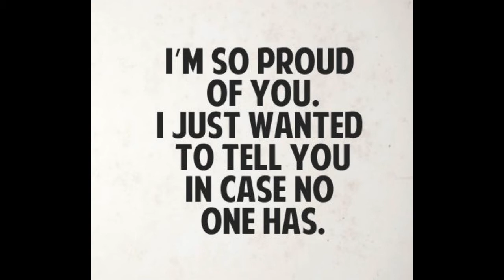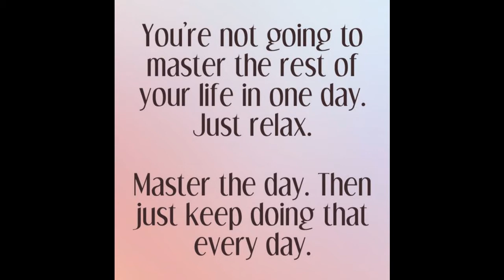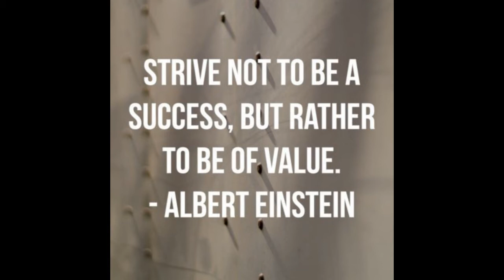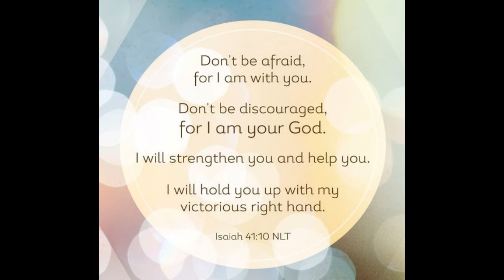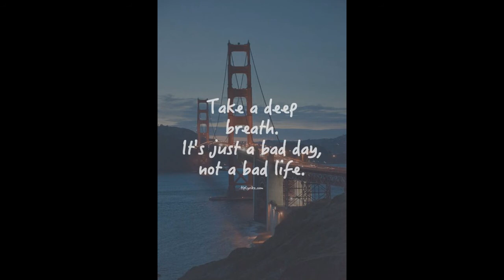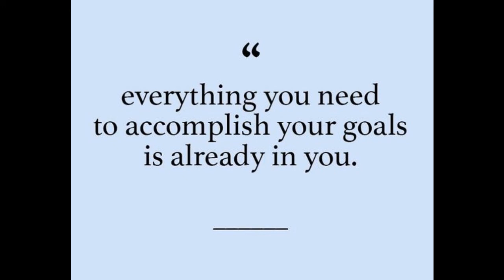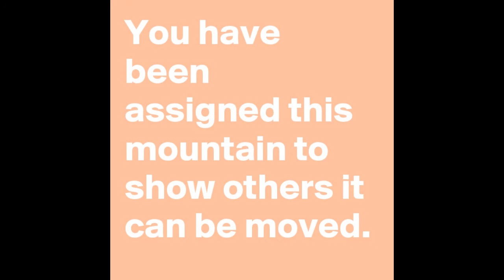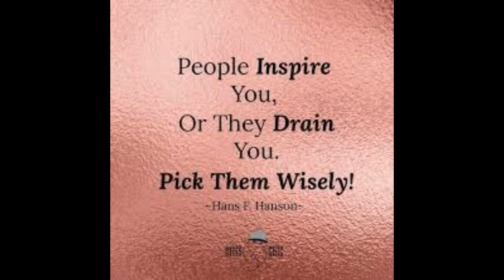Positive Affirmations and Power Thoughts Part-2 | Louise L. Hay | (Reupload)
AUTHOR
Louise L. Hay was an American motivational author and the founder of Hay House. Dubbed “the closest thing to a living saint” by the Australian media. She was also known as one of the founders of the self-help movement. She authored several new thought self-help books, including the 1984 book, You Can Heal Your Life. Her first book, Heal Your Body, was published in 1976, long before it was fashionable to discuss the connection between the mind and body. Revised and expanded in 1988, this best-selling book introduced Louise’s concepts to people in 33 different countries and has been translated into 25 languages throughout the world. She was a metaphysical lecturer and teacher. Through her healing techniques and positive philosophy, millions had learned to create more of what they want in their lives–more wellness in their bodies, minds, and spirits.

WE SUPPORT SELF-EDUCATION:
Sharing of Vital Information + Good Intention + Awareness = Positive Change

Intuition&Awareness does not own the rights to video clips being used. It is in general purpose of helping spread the work of an inspiring and amazing author for betterment of mankind.

Your subscriptions, likes, and constructive comments would enliven and help us to continue disseminate, especially those vital information, for education, inspiration, motivation, self-worth, self-healing, and self-transformation. We are committed to share how we enjoyed life-transformation, in many areas, though not yet a 100%, towards a balanced life - health, mental peace, and relationships in good order.